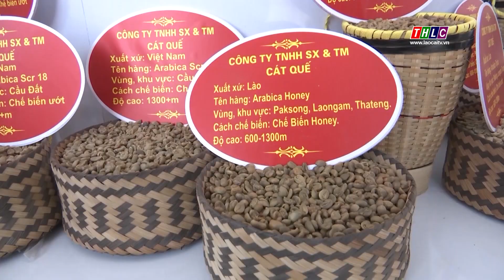Hội chợ triển lãm cà phê Sơn La – hội nhập và phát triển | THLC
Laocaitv.vn - Nằm trong chuỗi các hoạt động Lễ hội Cà phê Sơn La lần thứ nhất, năm 2023, vừa qua, tại Quảng trường Tây Bắc, thành phố Sơn La, đã khai mạc Hội chợ triển lãm “Cà phê Sơn La - Hội nhập và Phát triển”.
Đài Phát thanh - Truyền hình Lào Cai